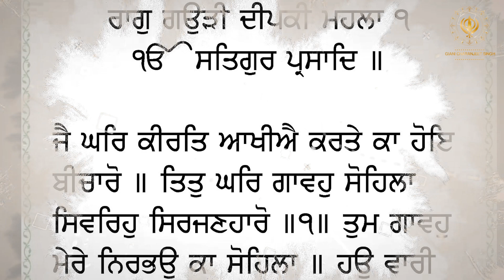ਜਦੋਂ ਡਾ. ਨੇ ਰੋਮ ਕੱਟਣ ਲਈ ਕਿਹਾ ਤਾਂ ਸੁਣੋ ਸੰਤ ਮਹਾਰਾਜ ਜੀ ਦਾ ਜਵਾਬ || Giani Charanjeet Singh Kathawachak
ਵਾਹਿਗੁਰੂ ਜੀ ਕਾ ਖਾਲਸਾ ਵਾਹਿਗੁਰੂ ਜੀ ਕੀ ਫਤਹਿ ਜੀ